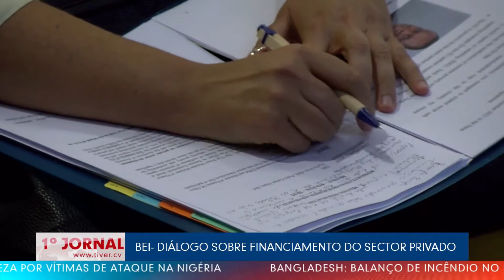BEI- DIÁLOGO DE ALTO NÍVEL SOBRE FINANCIAMENTO DO SECTOR PRIVADO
O Governo, através do Ministério das Finanças e do Fomento Empresarial, organizou esta segunda-feira, um Diálogo de Alto Nível sobre Financiamento do Sector Privado com o Banco Europeu de Investimento o evento foi presidido pelo Vice-Primeiro Ministro Olavo Correia.